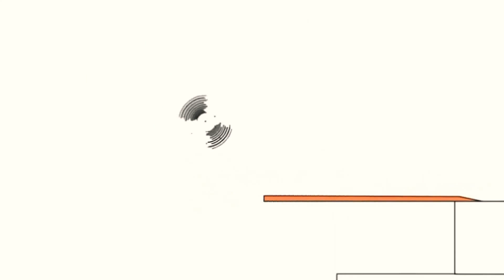April 6, 2021